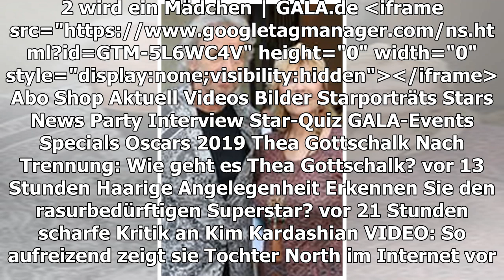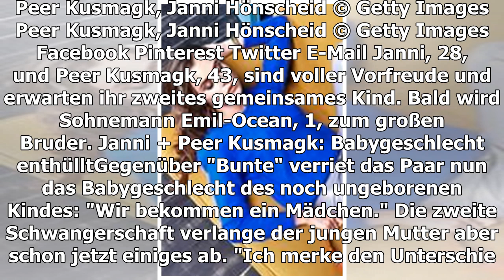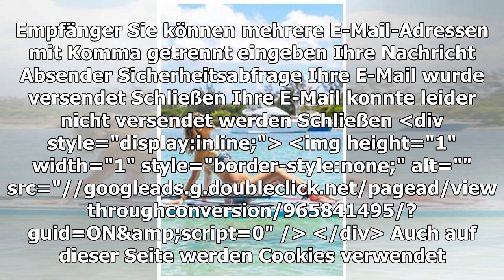PEER KUSMAGK + JANNI KUSMAGK